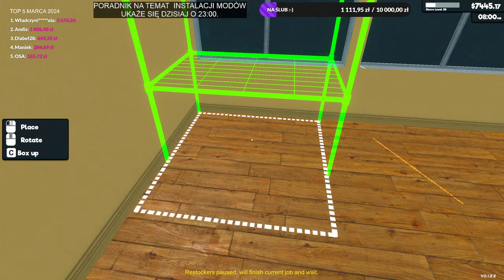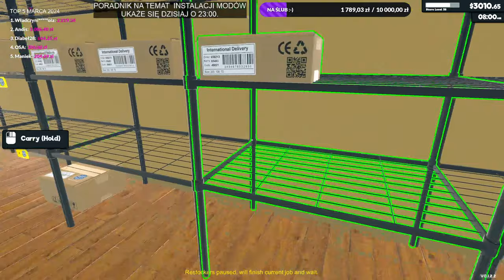Chorobowy LIVE || zapis LIVE || Supermarket Simulator gameplay PL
REGULAMIN:

1. Nie przeklinaj na czacie (trochę kultury).
2. Nie obrażaj prowadzącego, oraz innych widzów, ponieważ szybko pożegnamy się.
3. Nie spamuj emotkami, oraz nie używaj CAPS'a. Nightbot tego nie lubi i blokuje takie wypowiedzi.
4. Nie reklamuj innych kanałów. Jest to niekulturalne i w ten sposób daleko nie zajedziesz.
5. Nie udostępniaj żadnych linków. I tak nie pojawią się na czacie, a możesz za to wylecieć.
6. Nick'i zawierające wulgaryzmy są niedozwolone.
7. Baw się dobrze i daj bawić się innym. W końcu od tego są gry.
8. Nie pisz do mnie "EJ". Posiadam imię, oraz ksywę.
9. Nie pytaj kiedy ukaże się film z jakiejś gry. Jak będzie to będzie.
10. Nie pytaj o moderatora lub admina na discordzie. Wybieram ich samodzielnie.